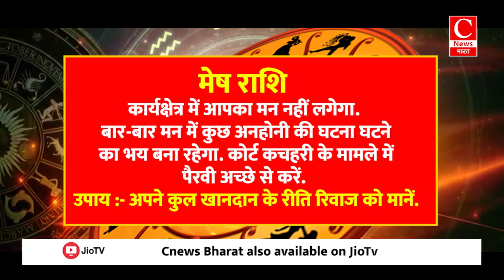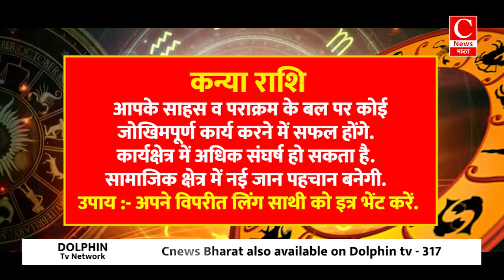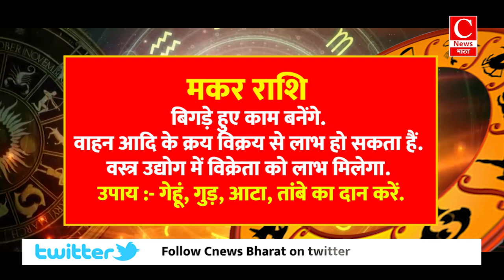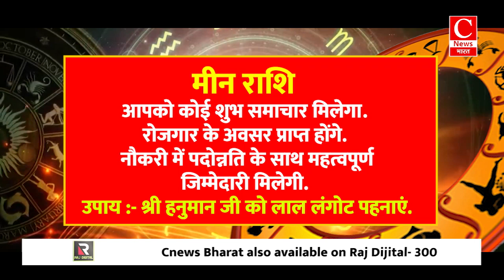Aaj ka rashifal 11 September 2024 || Aries to Pisces todays horoscope in Hindi || Cnews Bharat